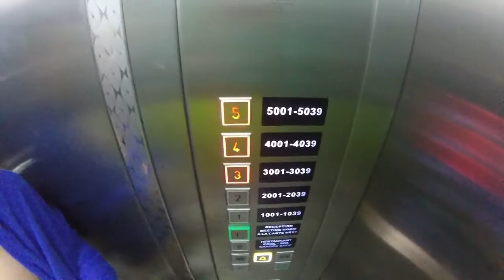Turkije 2017 || Eftalia Village #4 - Eftalia Aqua in || RENS VIDEO'S